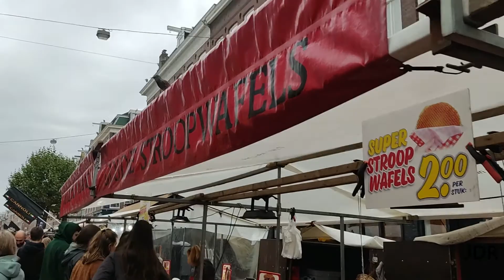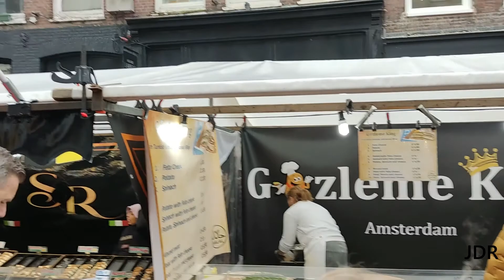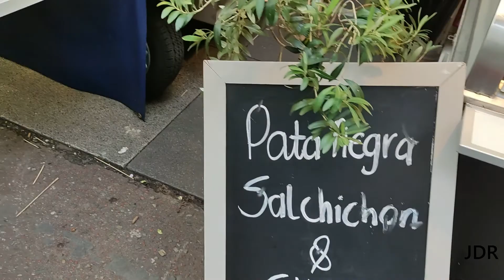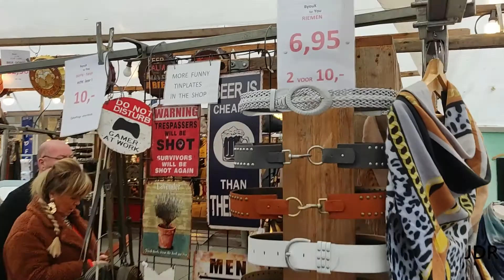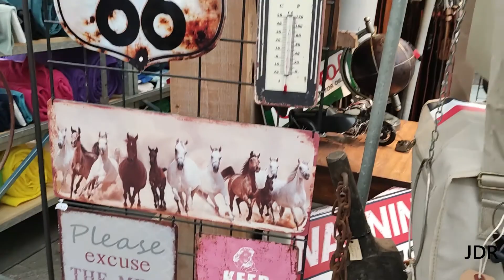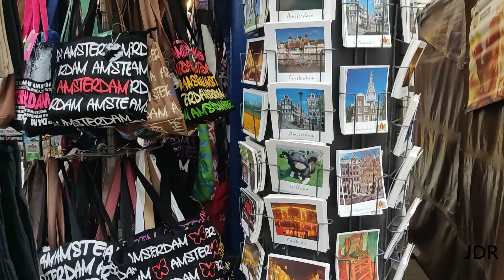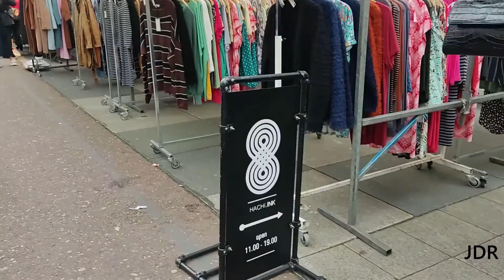Albert Cuyp Street Market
For over 100 years, citizens and tourists alike have flocked to the Albert Cuyp Market in search of cheese, meat, fish, fresh fruit, clothing, dishes, vegetables and to discover a little more about the culture of this city. Today, the open-air market, better known as a fair by Brazilians, has an average of more than 300 stalls and stretches for several blocks along the Albert Cuypstraat. Vendors have gathered on the blocks between Ferdinand Bolstraat and Van Woustraat streets since 1904, but with the growth of commerce and popularization, the government has formalized itself as an open-air market.

Por mais de 100 anos, os cidadãos e turistas vão ao Albert Cuyp Market em busca de queijos, carnes, peixes, frutas frescas, roupas, louças, vegetais e para descobrir um pouco mais sobre a cultura desta cidade. Hoje, o mercado ao ar livre, mais conhecido como feira pelos brasileiros, tem em média mais de 300 barracas e se estende por vários quarteirões ao longo da Albert Cuypstraat. Os vendedores se reúnem nos quarteirões entre as ruas Ferdinand Bolstraat e Van Woustraat desde 1904, mas com o crescimento do comércio e a popularização, o governo oficializou como um mercado a céu aberto.